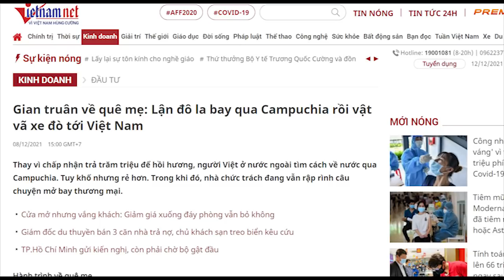‘Chuyến bay giải cứu’, đảng bóp cổ - khách sạn cách ly, Vượng chém dân